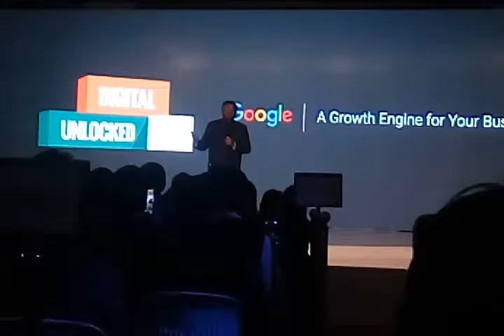Ravi Shankar Prasad at Google Event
As part of digital transformation eTaal is a web portal for dissemination of e-Transactions statistics of National and State level e-Governance Projects